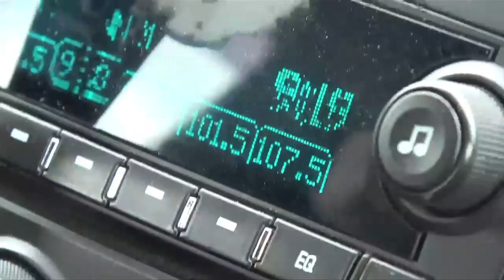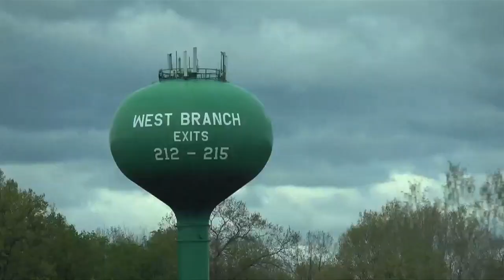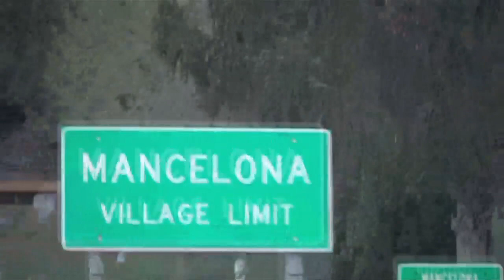Fishing Middle areas of Michigan 2024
We head towards the middle part of the state of Michigan searching for some bass and pike. The weather was nice besides the windy conditions making it somewhat difficult to stay on the fish in our kayaks.